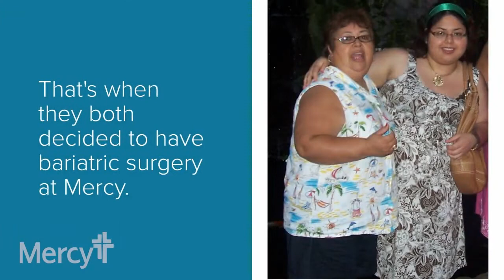Bariatric Surgery at Mercy Changes Lives for Fort Smith Family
After years of struggling with their weight, brother and sister Daisy and Luis Benavides of Fort Smith followed Mom Lucy’s lead when they decided to have bariatric surgery at Mercy Fort Smith.